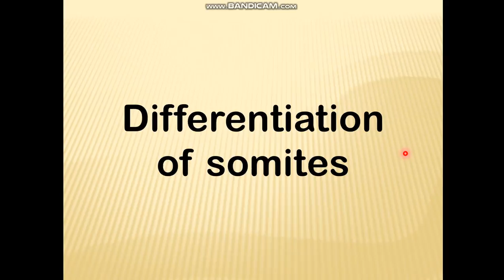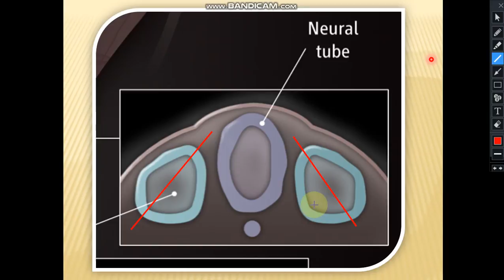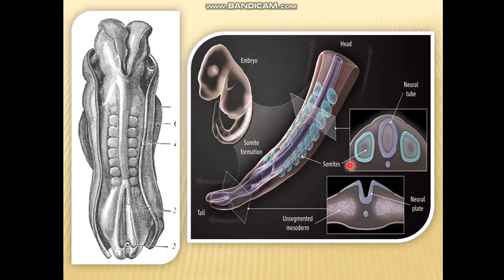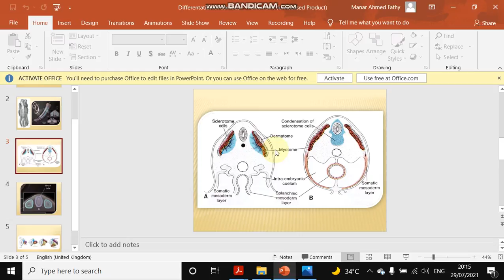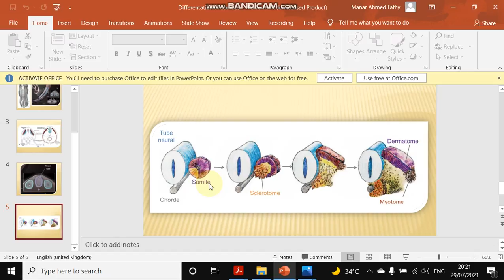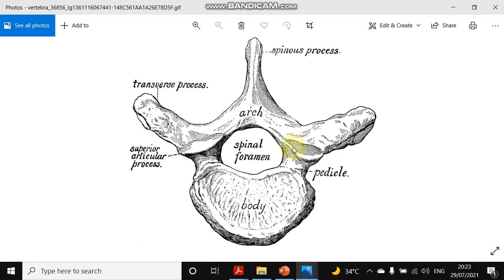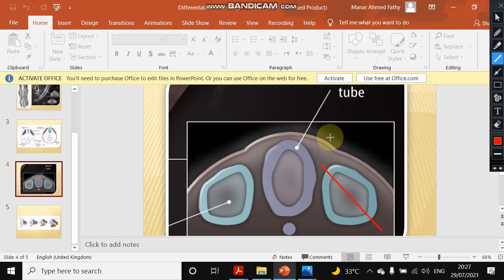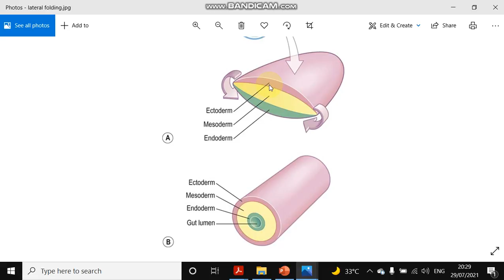Differentiation of the somites